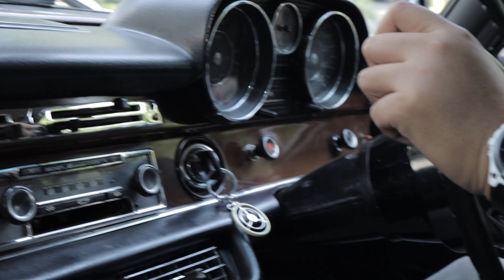MERCY KEBO CEPER KAMI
Mercedes-Benz 280s 1970 W108 yang terkeren di dunia.

Ingin air suspension yang sangat enak ini? Tinggal buka